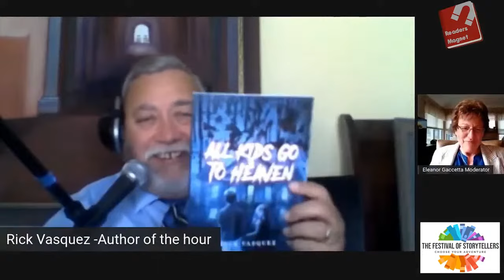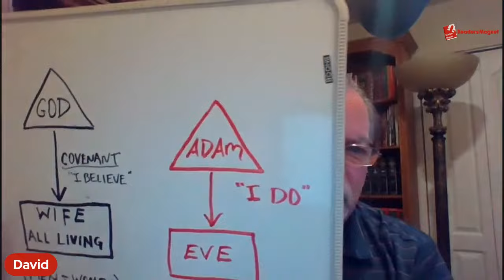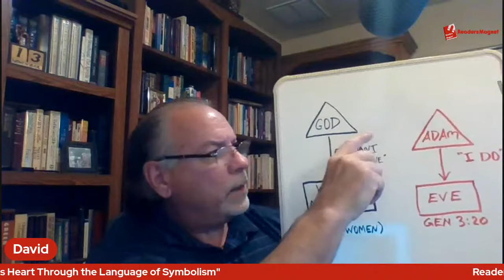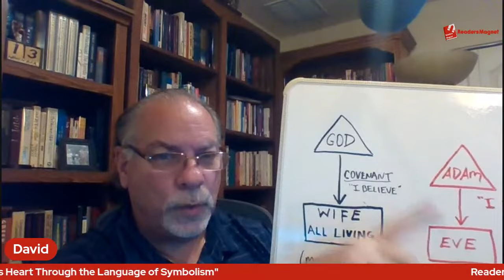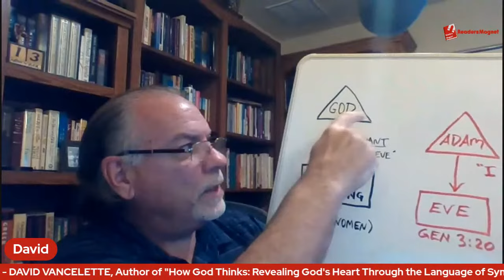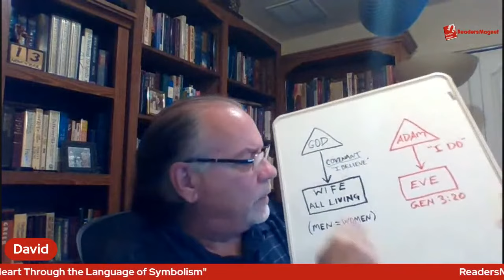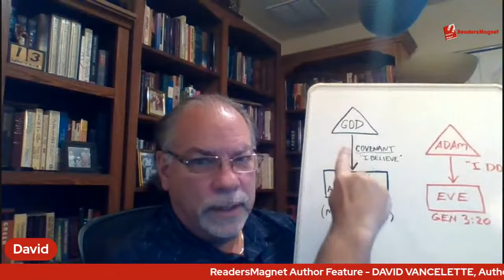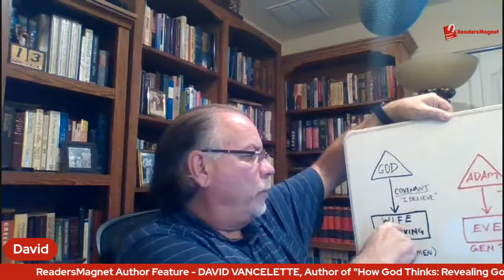DAVID VANCELETTE - Live Author Session